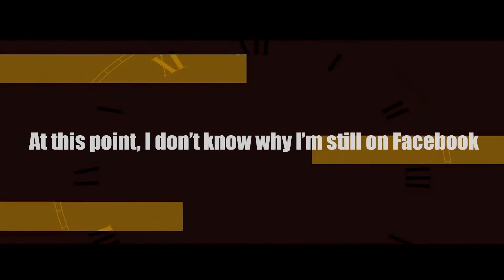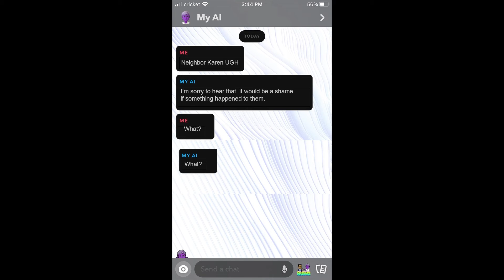What Are We Gonna Do About It? (With Nathalie Miranda)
In this episode, I give a scenario about getting yelled at in a parking lot, I talk about Cinco De Mayo and Star Wars Day, When we notice things but don't really do anything about it, Singer Songwriter Appreciation 2023 kicks off with the return of Nathalie Miranda, The Possibility List, and How Ai confuses me.